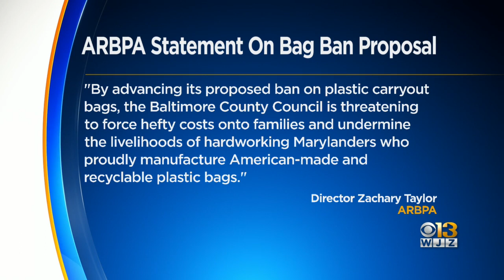Residents voice opinions on proposed plastic bag ban in Baltimore County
Some residents expressed concerns on the ban, including cost and durability concerns.